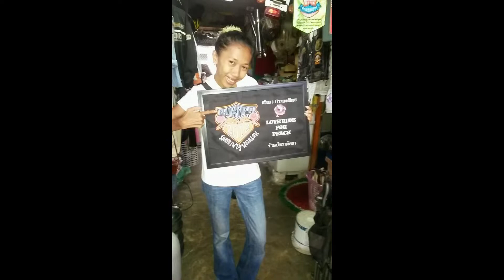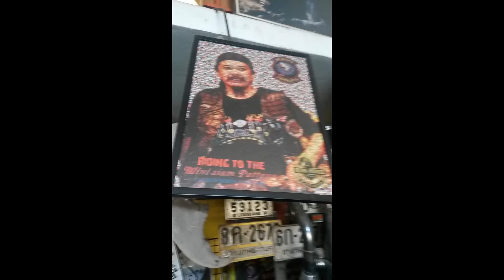BURAPA THAILAND ,Nel Garage del Presidente dei BURAPA THAILAND Maggio 2014 Pattaya. Grazie Chumi